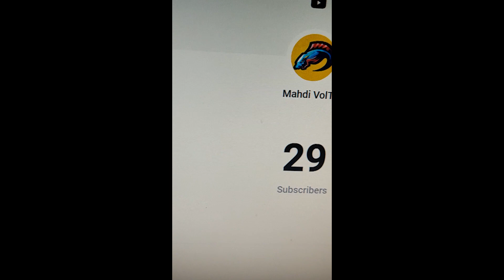mahdi volta videos